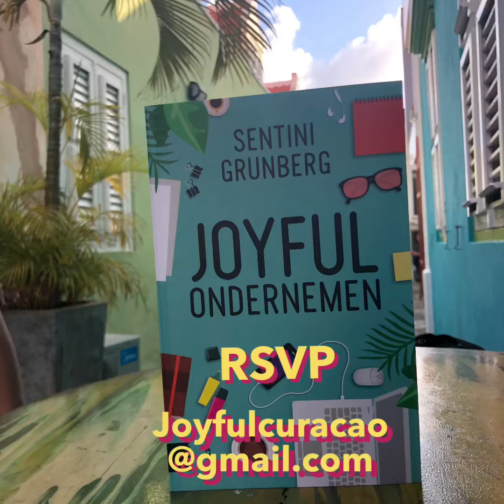Hey Joyful Entrepreneurs Curaçao - Just arrived on the Island!!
Joyful Entrepreneur Networking Event Curaçao will take  place Wednesday February 13th.
Sentinigrunberg.com